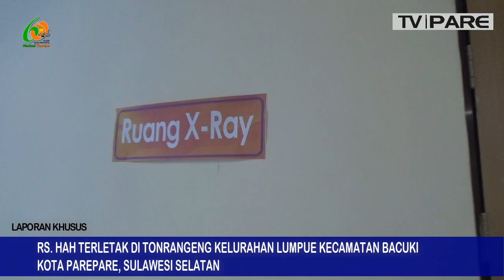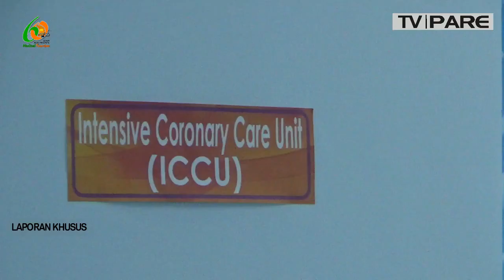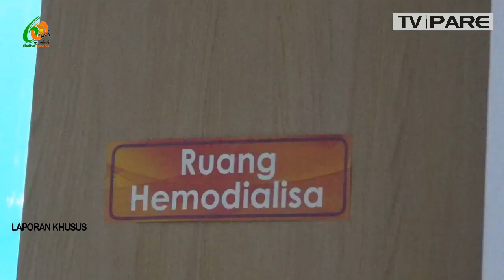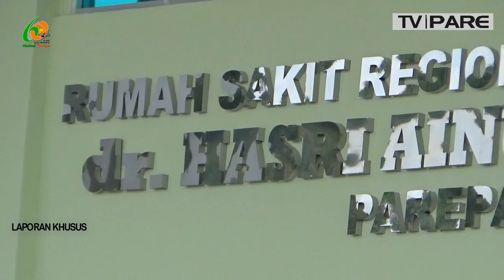INTIPS RUANGAN RS. HASRI AINUN HABIBIE JELANG PERESMIAN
Video tayangan progres pembangunan Rumah Sakit Hsri Ainun Habibie (RS.HAH) Parepare. Selengkapnya